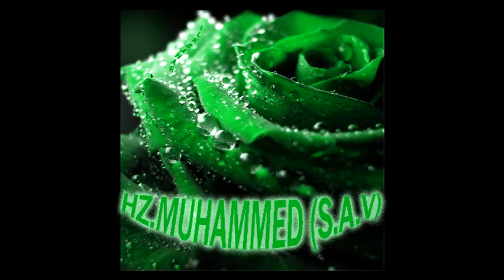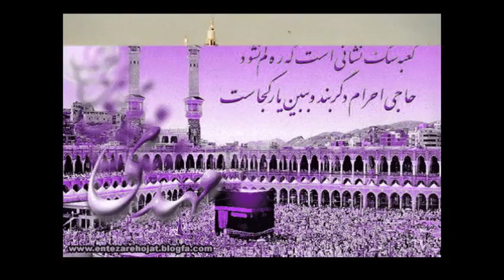Ey Rahmeti Bol Padişah (4:52 sn.)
Muziksiz ilahiler - Super ilahi Ey Rahmeti Bol Padisah Curmum ile Geldim Sana